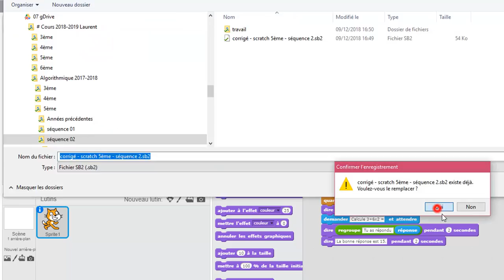5ème scratch séquence 02 - étape 05 - corrigé